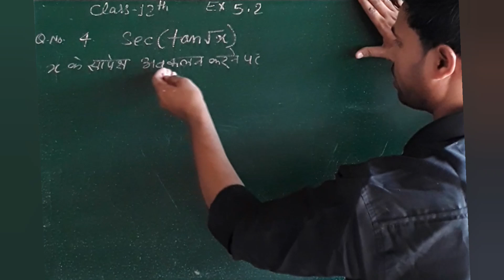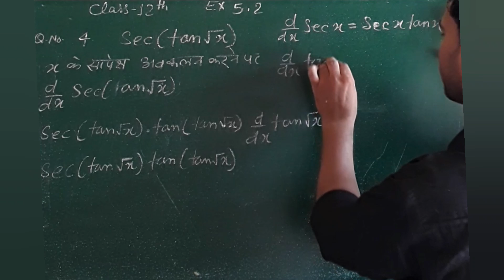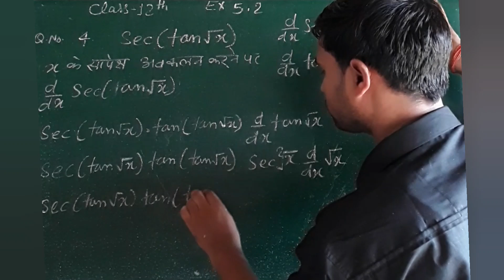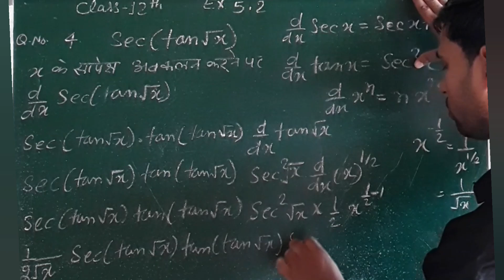अवकलन करने का सबसे अच्छा तरीका | अवकलन कैसे करे | Differentiation